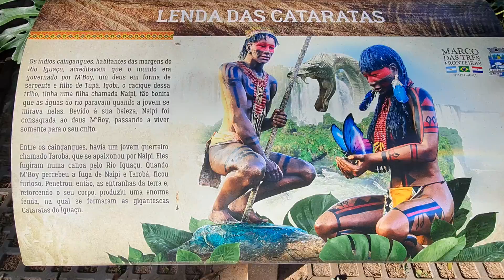Foz de Iguaçu (5)